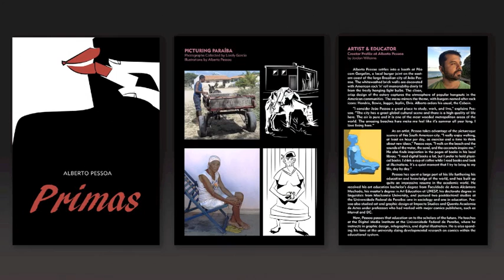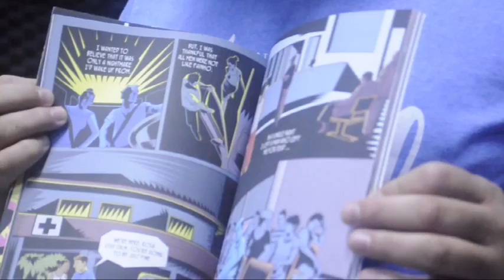Primas - a journalistic graphic novel.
Puta! Vagabunda!

Rosa carries names like these as she struggles to make her way as a prostitute in one of Brazil’s poorest communities.

With striking illustrations, Primas opens a window to her world of sex and violence, friendship and family.

The graphic novel explores the question of personal decision versus victim of circumstance. Can sex work be a necessary career choice in an area that offers few other opportunities for women?

Artist and educator Alberto Pessoa creates a portrait of Rosa that is both tender and raw.